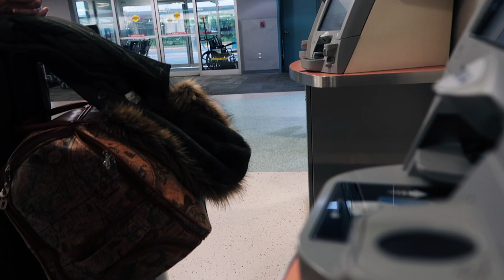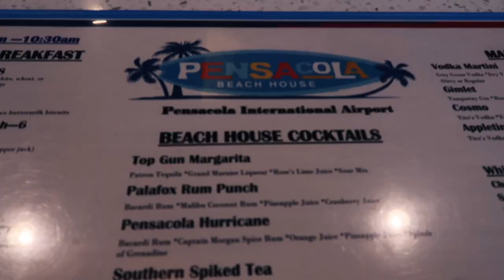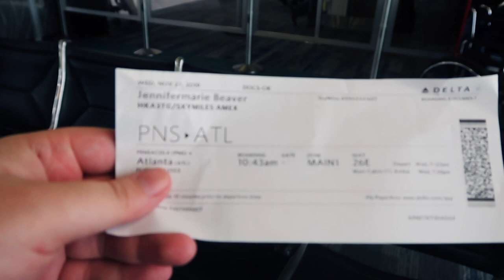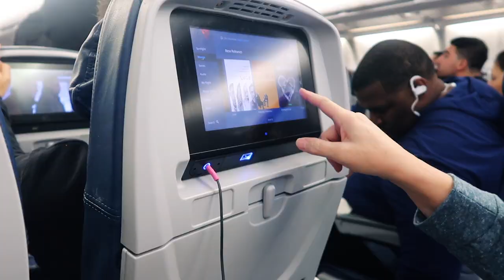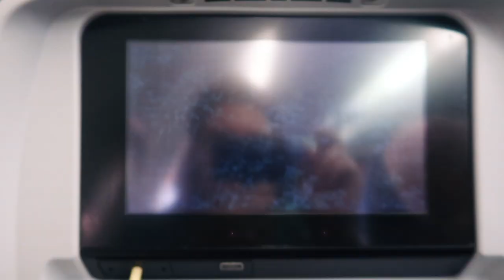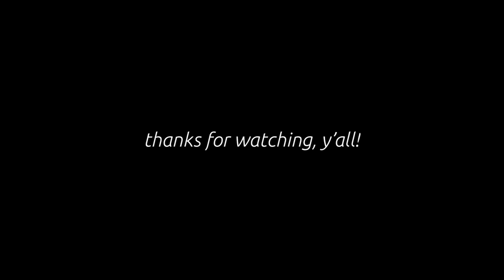Traveling for 24 Hours || Florida to Switzerland with Viking Cruises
Welcome to the first (of many) videos from our Rhine Getaway with Viking Cruises! Before we can get to the super fun part, we have to spend 24+ hours in airports and on planes to get from Florida to Switzerland.

It all went smoothly until we arrived in Paris... shocker.